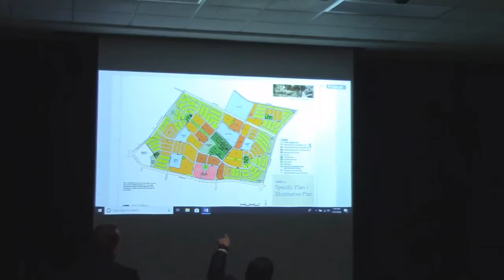Neighborhood Schools for Neighborhood Kids- West Area Development & Santa Rita USD Litigation Update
TOWN HALL MEETING ANNOUNCED - A Town Hall meeting has been scheduled for Thursday, January 23rd at McKinnon Elementary School to discuss the recent West Area Development litigation against the City of Salinas. The meeting will begin at 6 pm. We encourage all to attend/participate. “Neighborhood Schools for Neighborhood Kids.”

Multipurpose Room, McKinnon Elementary
Salinas, CA